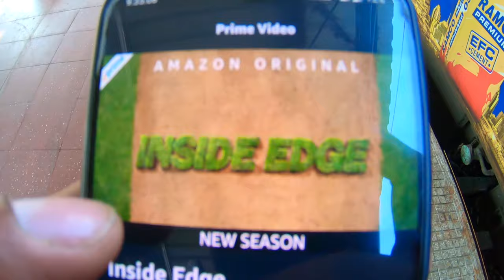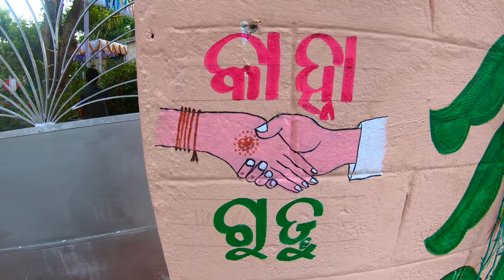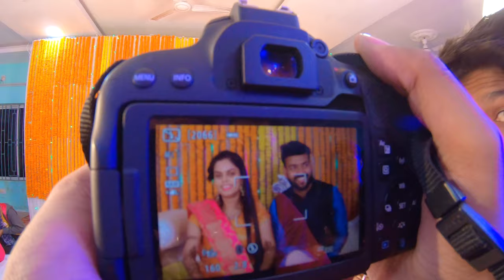Howrah to Bhubaneswar by Dhauli|Dhauli Express|Best Oriya_Mehendi_Sangeet Ceremony|Oriya Wedding🎉💥